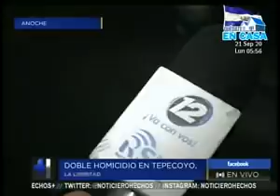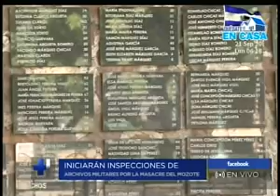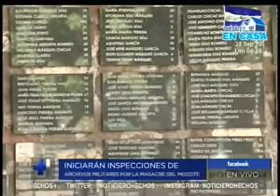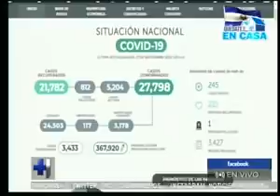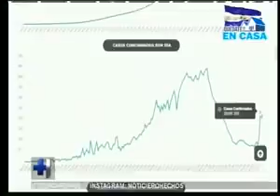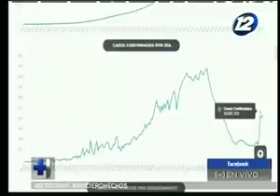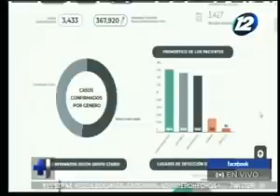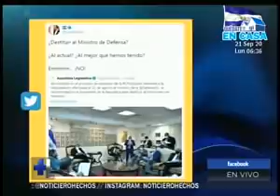Hechos AM: Programa del 21 de septiembre del 2020